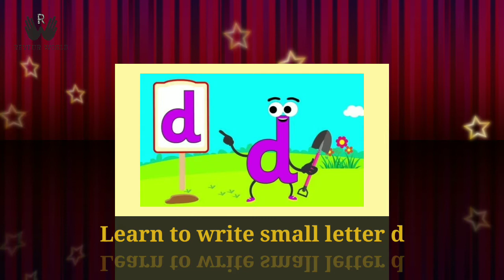Alphabet Writing For Kids | Small Letter d Writing Tutorial | Kids Preschool Learning | Alphabets